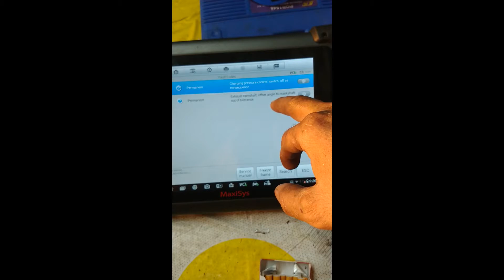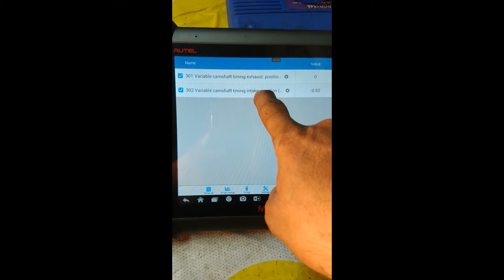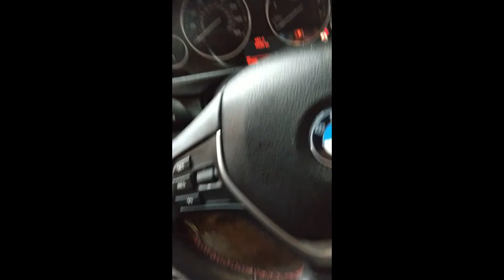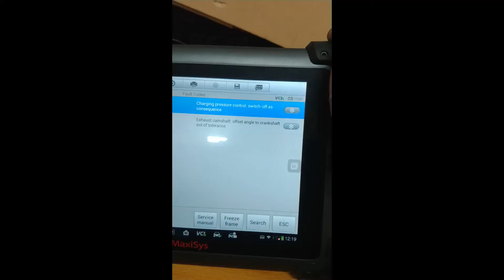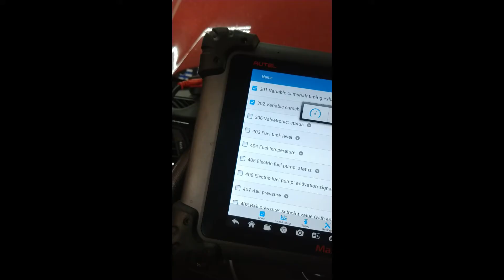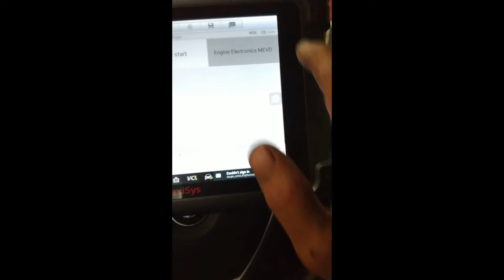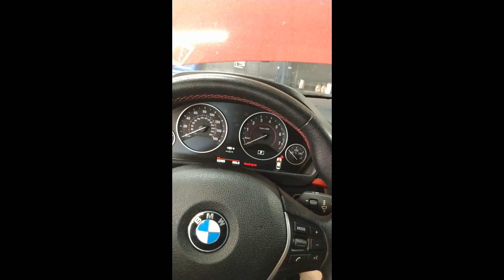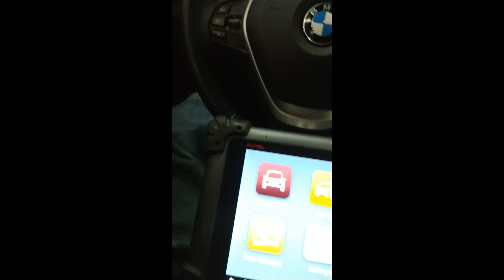120408 Charging pressure control 130F20 Exhaust camshaft: offset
130F20 Exhaust camshaft: offset angle to crankshaft outside tolerance
130F20 Exhaust camshaft: Angle deviation with respect to crankshaft outside tolerance
120408 Charging pressure control, deactivation: pressure build-up blocked